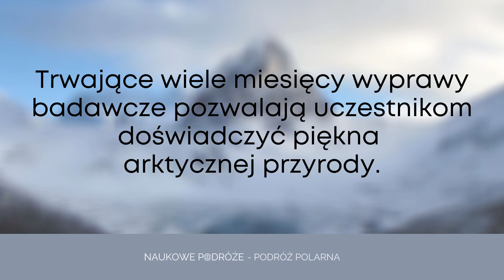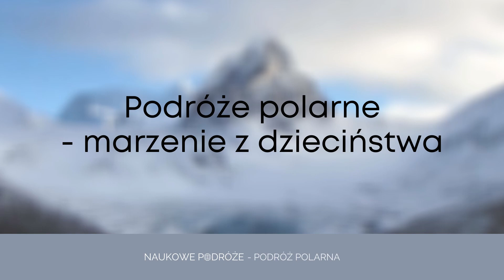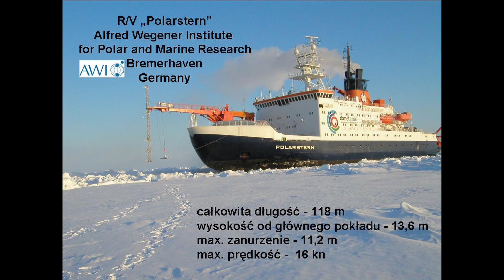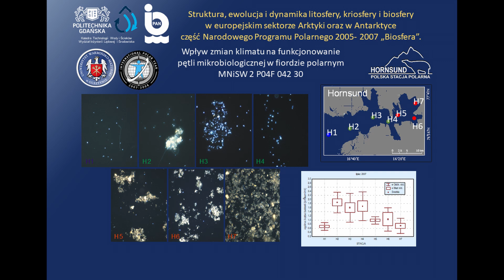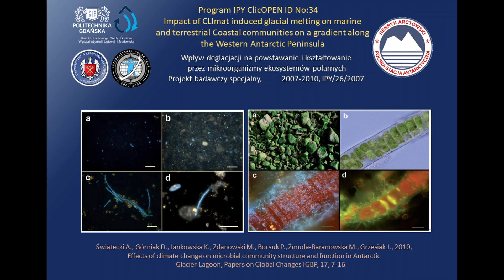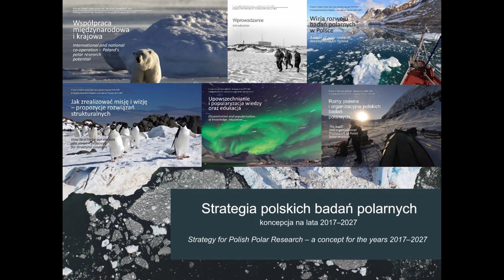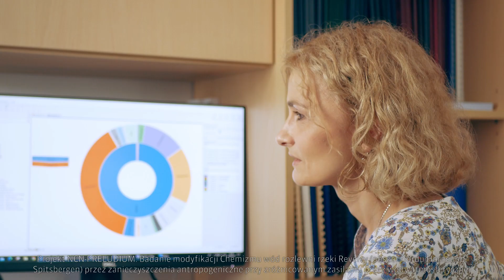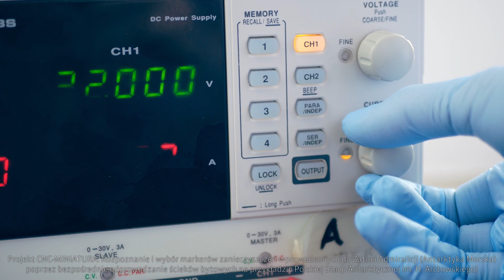Naukowe podróże - Podróż polarna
"Podróż polarna" to czwarty i ostatni odcinek cyklu „Naukowe Podróże”. Wspólnie z badaczkami z Politechniki Gdańskiej odwiedzamy rejony podbiegunowe Arktyki i Antarktyki.

Dr hab. Katarzyna Jankowska (Wydział Inżynierii Lądowej i Środowiska PG) wspólnie z dr Krystyną Kozioł (Wydział Chemiczny PG) zabierają nas w podróż do miejsc, gdzie, „w delikatnym ekosystemie można szybko obserwować zmiany otaczającego nas świata”.

„Dla mnie rejony polarne to spełnienie marzeń z dzieciństwa. Mój tata był oficerem na polskich dalekomorskich statkach rybackich” – rozpoczyna opowieść doktor Jankowska. Dowiemy się, jak udało się narratorce spełnić to marzenie oraz jakie przedsięwzięcia badawcze realizowała w ramach kolejnych wypraw. Opowieść obejmuje m.in. studia oceanograficzne na Uniwersytecie Gdańskim, pierwszą wyprawę badawczą na statku „Polarstern” z prof. Janem Węsławskim oraz zimowanie, czyli całoroczny pobyt w Polskiej Stacji Polarnej Hornsund.

Ekspedycje były okazją do odkrywania piękna arktycznej przyrody. Zobaczymy autorskie zdjęcia i filmy doktor Jankowskiej, która uchwyciła w kadrze lodowe krajobrazy, zorzę polarną, zamiecie śnieżne oraz zwierzęta – polarne niedźwiedzie, lisy, alczyki czy bernikle białolice. Ze wspomnień dr Krystyny Kozioł dowiemy się z kolei, czym są szurfy i dlaczego jazda skuterem śnieżnym jest nie lada wyzwaniem.

Badaczki przedstawią ponadto badania polarne aktualnie realizowane na Politechnice Gdańskiej.

Zapraszamy do wspólnej podróży!

NAUKOWE PODRÓŻE to krótkie historie opowiedziane z pasją przez naukowców i studentów Politechniki Gdańskiej: Podróż w czasie, Podróż w kosmos, Podróż w głąb Ziemi oraz Podróż polarna. Bohaterowie pokażą wynalazki, którym poświęcili wiele miesięcy wytężonej pracy; miejsca, gdzie prowadzą badania i które są bliskie ich sercom; zabytki sprzed setek lat, które czekają na odkrycie. Nagrania wyemitujemy w lipcu i sierpniu 2020 r.

Cykl „Naukowe Podróże” powstał przy współpracy z Sekcją Multimedialną PG. Realizacja nagrań i montaż: Marek Grącki.